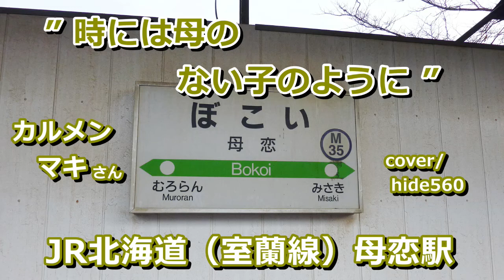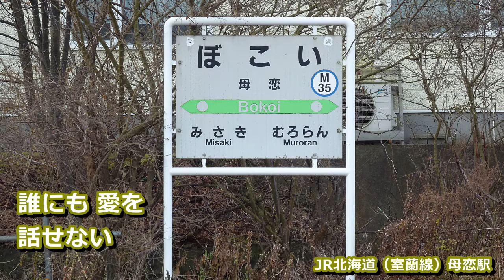時には母のない子のように カルメンマキ hide560 324 母恋駅